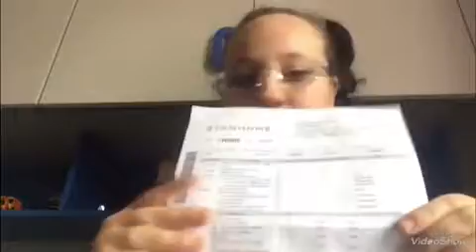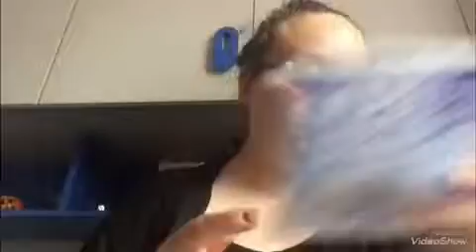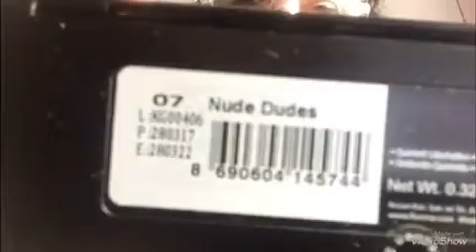Spacchettamento Stanhome C6❤🌹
Nuovo video per voi...
Attivate la 🔔 per non perdere gli aggiornamenti su nuovi video.
Di seguito i miei link delle pagine facebook.. Aspetto i vostri pollicini 👍

Se volete provare qualche prodotto fatemelo sapere qui nei commenti..